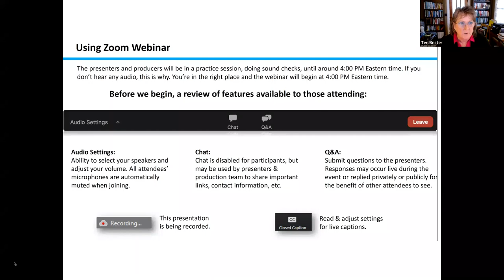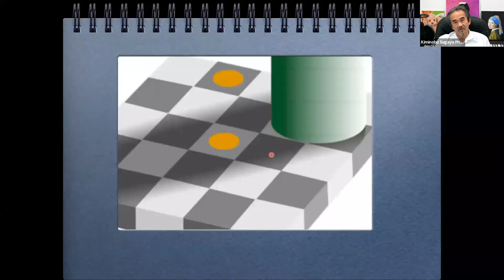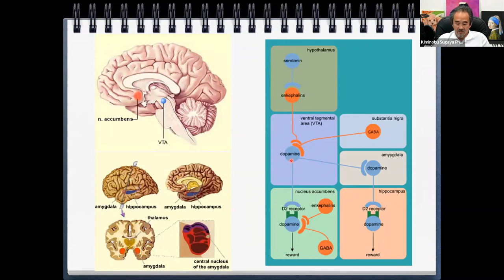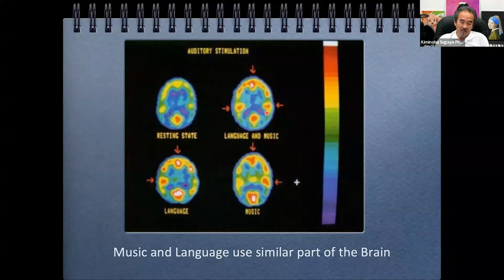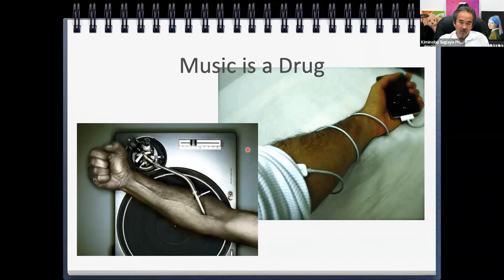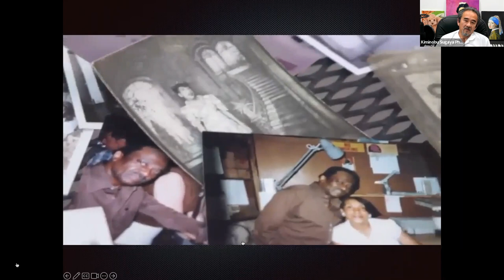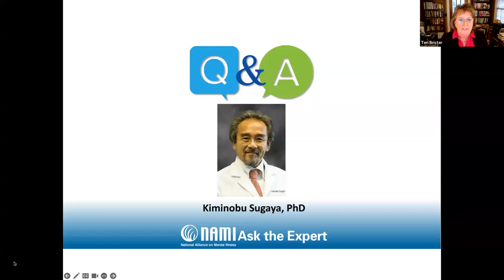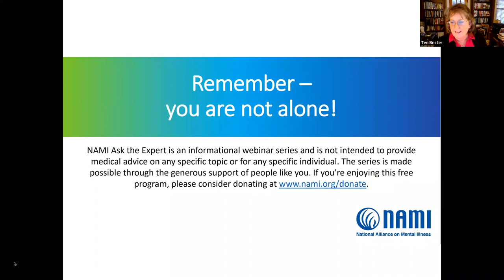NAMI Ask the Expert: The Impact of Sound and Music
Join us for our last Ask the Expert of the year featuring guest speaker, Dr. Kiminobu Sugaya, Professor and Head of Neuroscience in Burnett School of Biomedical Science, College of Medicine, University of Central Florida (UCF).